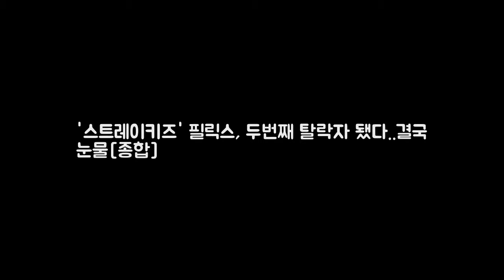스트레이키즈 필릭스 두번째 탈락자 됐다. DKO 뉴스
OSEN=이지영 기자] 필릭스가 두번째 탈락자가 됐다. 5일 방송된 Mnet 스트레이 키즈에서는 처음으로 버스킹을 하는 멤버들의 모습이 담겼다. 박진영은 그 자리에 미스터리 리스너들도 와서 너희들을 평가할 것이다. 이 공연 후 또 한명의 탈락자가 있을 것이라고 예고했다. 이날 신촌에서 버스킹이 열렸고 많은 팬들이 와서 응원했다. 미스터리 리스너로는 준케이를 비롯 작곡가 라도 연예부 기자가 왔다.